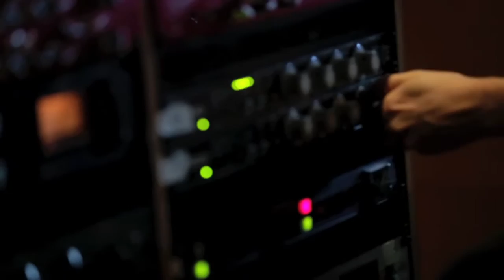Kate Leahy - Cool Water (official music video)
Official music video for Cool Water, the first track from Kate's 3rd EP called 'bring home more'.

Cool water is about life in the summer heat of QLD.  I love it, but it's hot as hell!

Cool Water was recorded at Studios 301 with Producer Tim Carr

Drums: Mathew Gardner
Bass: Ben Morgan
Guitar: Alistair Webster
Keys: Russell Webster